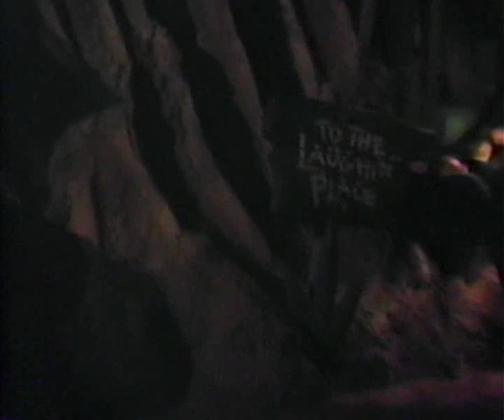Splash Mountain POV Walt Disney World 1994